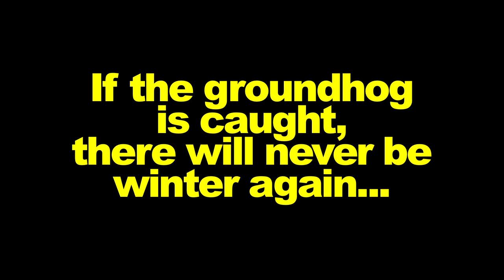Groundhog's Day 2012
Jason's annual waste of everyone's time.